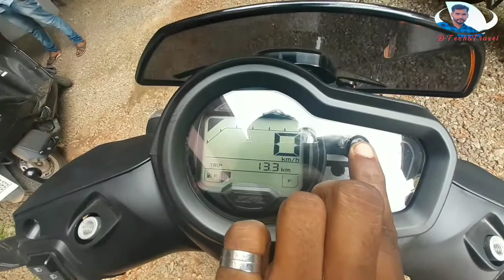YamahaRayZR125FI malayalam review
Parackal motors
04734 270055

Ray-ZR 125FI Overview

Yamaha Motor India has introduced the new Ray-ZR 125FI scooter in the country, along with the Fascino 125 FI. The new Yamaha Ray-ZR 125 FI is a sporty offering targeted at young buyers and replaces the 113 cc version in the company's line-up. The Ray ZR 125 drum brake versions is priced at Rs. 66,730 and the disc brake version is priced at Rs. 69,730 (ex-showroom, Delhi). The Yamaha Ray ZR 125 FI takes on the Honda Grazia, TVS NTorq 125, Suzuki Burgman Street 125 and the Suzuki Access 125 along with the Aprilia SR 125.
The new Yamaha Ray-ZR 125 FI is powered by the new 125 cc Blue Core single-cylinder, fuel-injected engine that produces 8 bhp and 9.7 Nm of peak torque. Yamaha says the new 125 cc motor produces about 30 per cent more powerful than the 113 cc models, while fuel efficiency stands at 58 kmpl (claimed), which is 16 per cent more fuel efficient than the 113 cc model. The scooter also gets the start-stop system and a traffic mode to make crawling in city traffic jams easier. The Ray-ZR 125 FI uses a new lightweight frame and the kerb weighs measures at just 99 kg, 4 kg lighter than the 113 cc model. There's a new start motor-generator on offer as well.
The scooter uses 12-inch alloy wheels and comes with the unified braking system. The model also comes with a side-stand cut off switch, multi-function key, foldable hook,